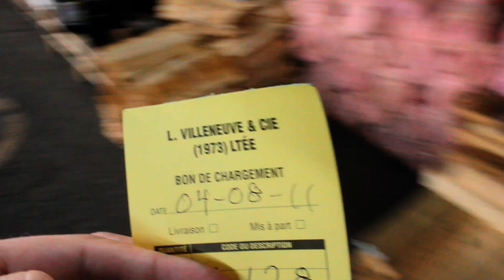Les dinosaures contre le SPVM!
You mad, police?! Pour participer à la manif